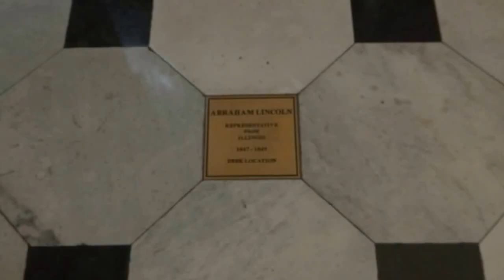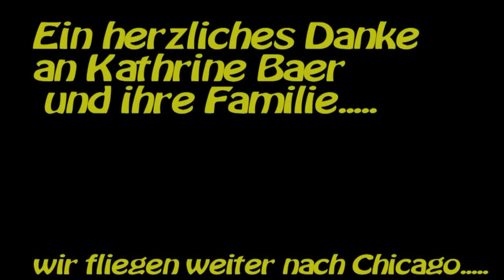Club Fred exploring Washington D.C. in 2011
Impressions of a trip to Washington D.C.Eindrücke aus der Hauptstadt und dem Regierungsviertel der amerkanischen Hauptstadt